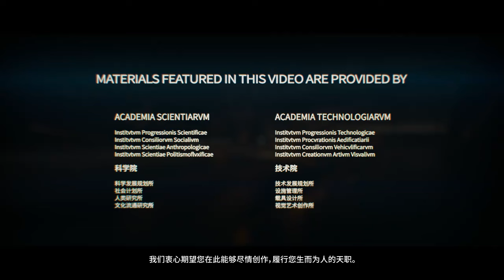Ægir Guided Tour | Arknights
Apr 2024